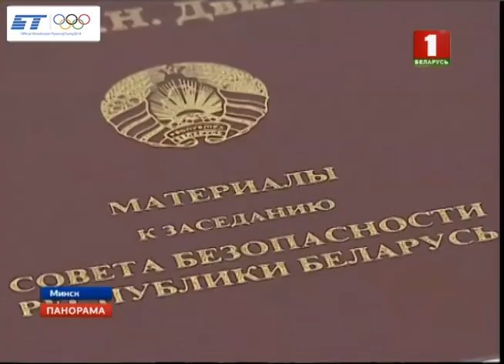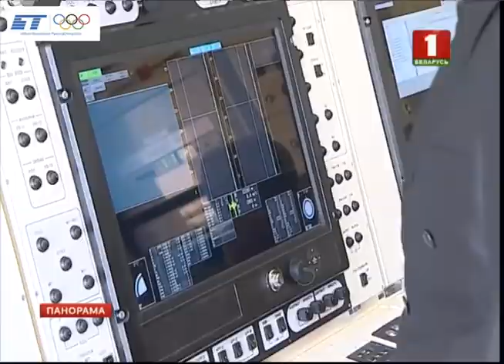Вопросы национальной безопасности сегодня обсудили у Президента. Панорама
Во Дворце Независимости состоялось заседание Совбеза. Александр Лукашенко сразу определяет наиболее сложные и острые направления - Западное — за него как раз отвечает Беларусь -  и южное — Афганистан, откуда исходит постоянная террористическая угроза и наркотрафик. И здесь, конечно, важна слаженность действий и координация внутри ОДКБ. А с этим пока есть вопросы. Глава государства ставит задачи - разработка нового поколения вооружений, беспилотных комплексов и робототехники для обороны. На такие шаги Беларусь подталкивают внешние факторы и вызовы — милитаризация, агрессивная риторика политиков и всё новые изощрённые формы давления на суверенные страны. Как резюмировал Президент — внешняя безопасность государства, защита граждан и обеспечение внутреннего правопорядка — главная ответственность власти. Подробности - у Андрея Кривошеева.